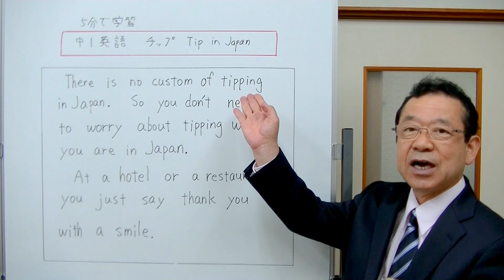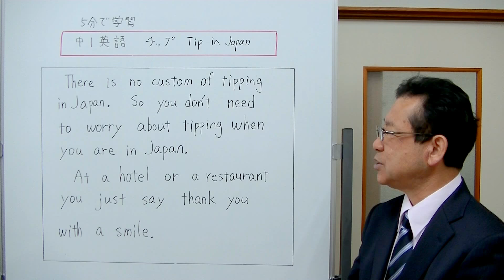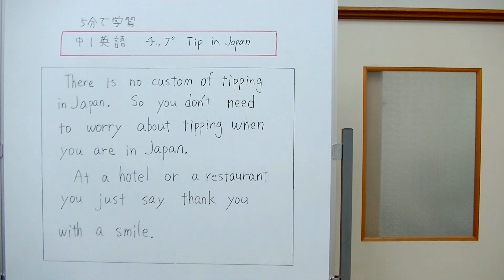【中1英語】㊺ チップ tip in Japan （5分で学習音読英語）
海外では、ホテルやレストランでチップを払います。でも、日本ではチップを払わなくていいということを英文にしてみました。